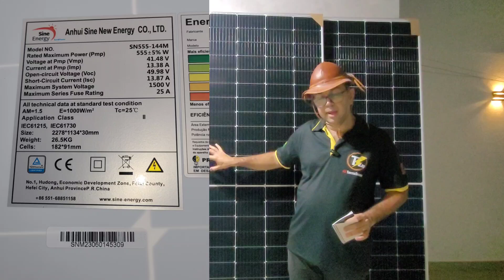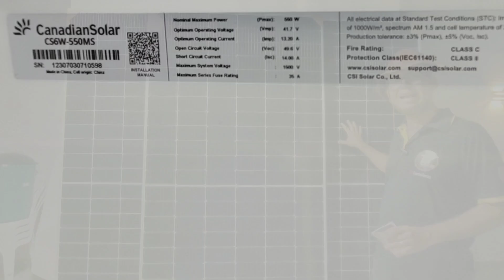Por que placa solar mais eficiente não produz mais watts que as menos eficientes?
A maioria das pessoas ERRAM quando falam em eficiência de placa solar, veja:
Inversores com ESTOQUE NO BRASIL E ZERO TAXAS:
HIBRIDOS COM ESTOQUE NO BRASIL ZERO TAXAS e

Daly BMS
LIFEPO4 CALB 163Ah
LIFEPO4 CALB 280Ah

4000/8000w LVYUAN 220v
4000/8000w LVYUAN 110v - (Entrada 12/24V)
4000/8000w LVYUAN 110v
3500/7000w LVYUAN 220v - (Entrada 12/24V)
3000/6000w LVYUAN 220v - (Entrada 24v ) BRASIL
2500/5000w LVYUAN 110v - (Entrada 12/24V) BRASIL
2000/4000w LVYUAN
1500/3000w LVYUAN
1000/2000w LVYUAN

A MELHOR LIFEPO4 52Ah Kingbo CALB
A MELHOR LIFEPO4 25Ah Kingbo CALB
JK BMS KINGBO